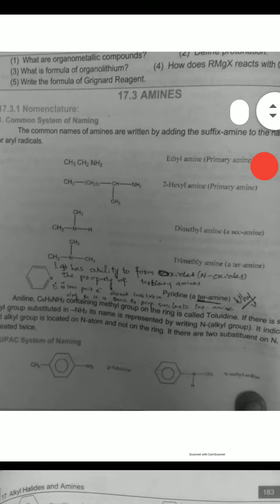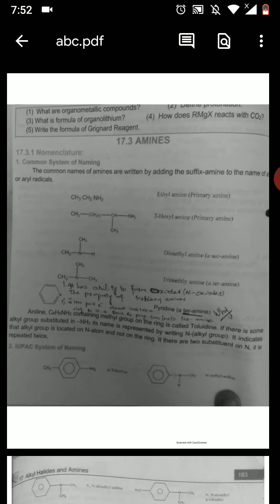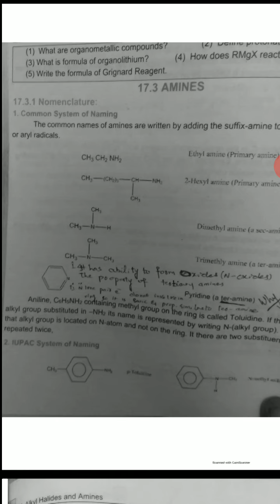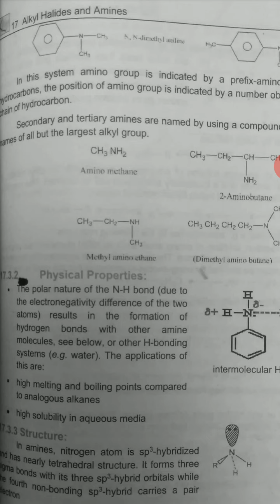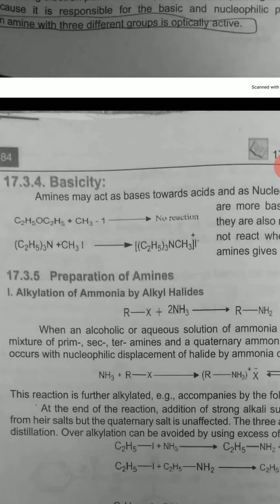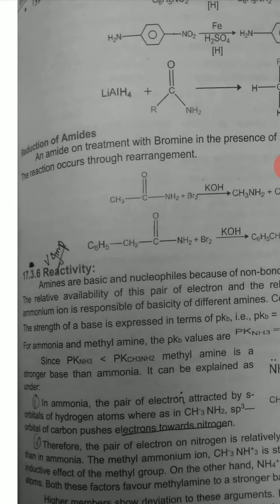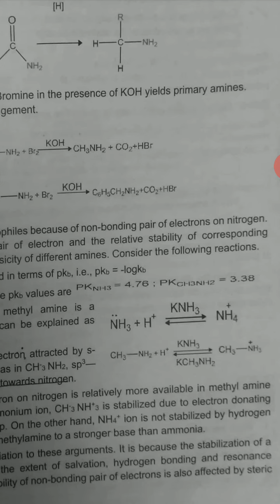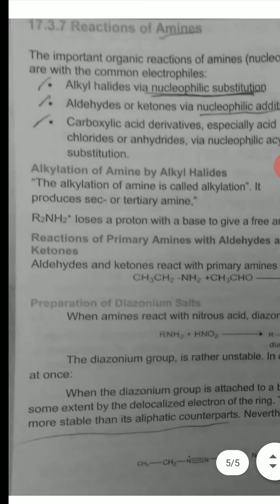Amines reaction and nomenclature XII chap#17